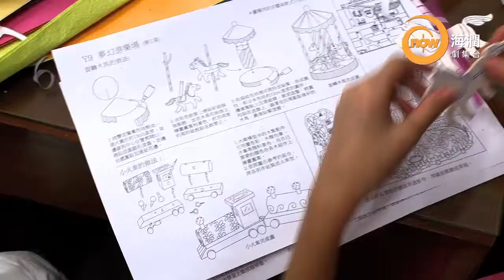now 海潤台 105 大城小誌 -- [生。活化(6)]